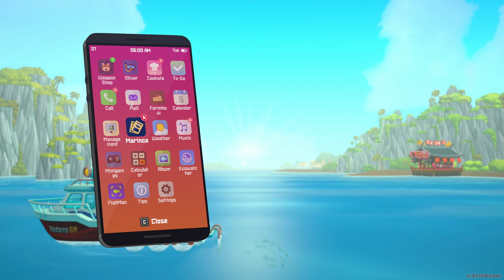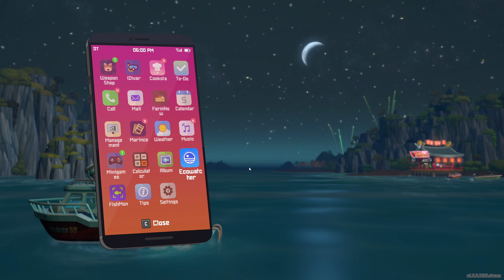Dave the Diver ep 26# The End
Hello ladies and gents and welcome to the final episode of Dave the Diver. I know it took me for ever but honestly as I have not played Baldurs gate yet :D this is like my favorite game of this year so far xD

Anyhow on this one we will defeat the final challenger with out not so Italian dish, and get a branch restaurant as a reward ;D

Or the Playlist I do need the views ;D